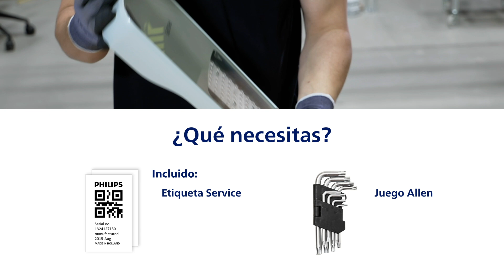Cómo instalar el alumbrado público mediante LED Philips CoreLine Malaga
Una guía paso a paso para la instalación del alumbrado público mediante LED Philips CoreLine Malaga. Los dos tamaños de la familia de alumbrado público mediante LED Malaga utilizan fuentes de luz y controladores Philips que permiten un ahorro energético del 50 % con respecto a otras alternativas, como las luminarias SON-T de 50, 70, 100 y 150 W a las que sustituye. Las luminarias LED CoreLine Malaga son fáciles de instalar, sin necesidad de abrir la luminaria para conectar el cable de alimentación. El cierre de vidrio plano puede retirarse para permitir el acceso al controlador para su mantenimiento cuando sea necesario.

¿Te gustaría obtener más información? Echa un vistazo a las últimas noticias, formación y más información sobre el instalador